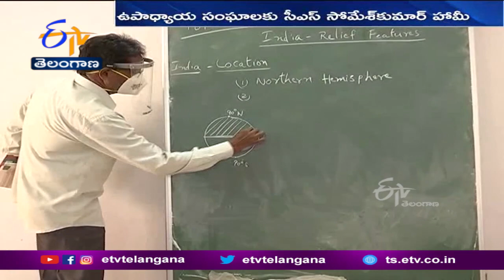జోరుగా సాగుతున్న ఉద్యోగుల విభజన, కేటాయింపు | Employees Separation & Allocation is Continue in State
ఉద్యోగులకు కొత్తస్థానాలు కేటాయించినప్పటికీ... ఈ విద్యాసంవత్సరం పూర్తయ్యేవరకు ప్రస్తుత స్థానాల్లోనే కొనసాగించే అవకాశాలు కనిపిస్తున్నాయి. పిల్లల విద్యాభ్యాసానికి ఆటంకం కలగకుండా ఈ ప్రతిపాదనను ప్రభుత్వం పరిశీలిస్తున్నట్లు సమాచారం. మరో నాలుగైదు రోజుల్లో మొత్తం ఉద్యోగుల బదలాయింపు ప్రక్రియను పూర్తయ్యే అవకాశాలు కనిపిస్తున్నాయి. ఆ తర్వాత కొలువుల భర్తీ కోసం ఖాళీలను నిర్ధారిస్తారు.